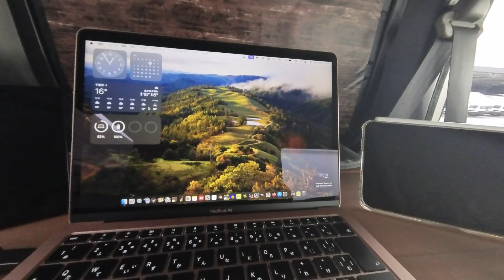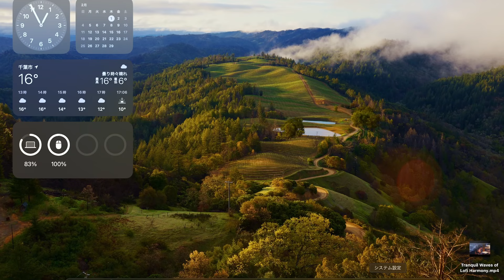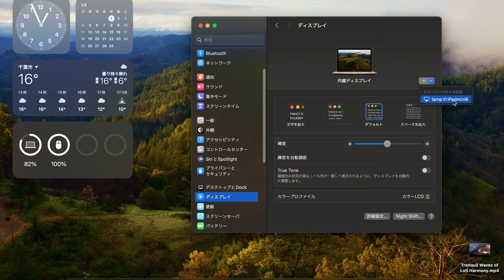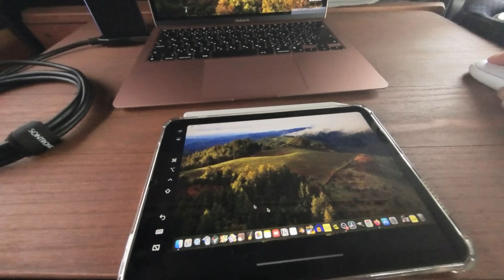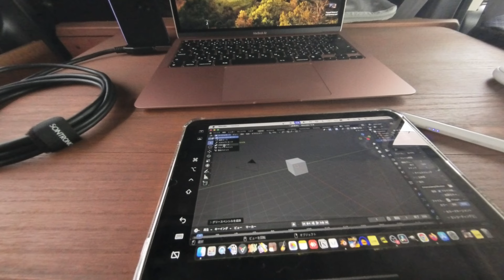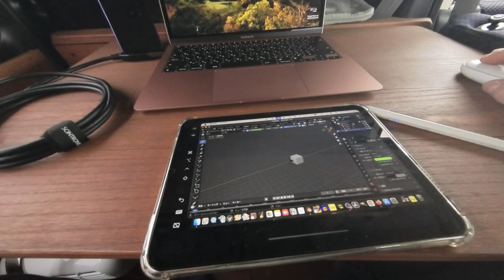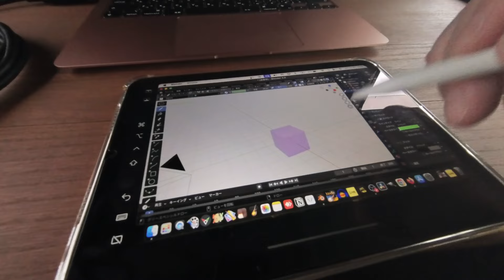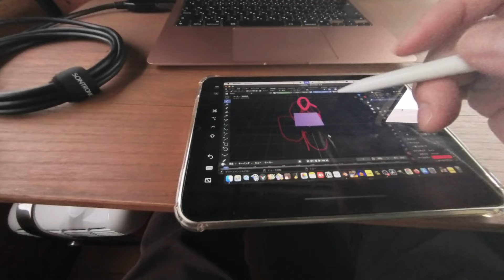Ipad mini6サブディスプレイ化で作業効率爆上がり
この動画では、iPadをサブディスプレイとして使用する方法を紹介しています。画面を広げて作業スペースを拡大するため、仕事や学習がより効率的になります。設定はシンプルで分かりやすく、特別なソフトウェアは必要ありません。一瞬でiPadをセカンドモニターに変身させ、快適な作業環境を手に入れましょう。動画内では具体的な手順や便利な機能も解説していますので、ぜひご覧ください！

身近に置いてあるガジェット
カメラZV-1

ミニ三脚卓上カメラ三脚

Donner ダイナミックマイク

GODOX ML60Bi

折りたたみキーボード